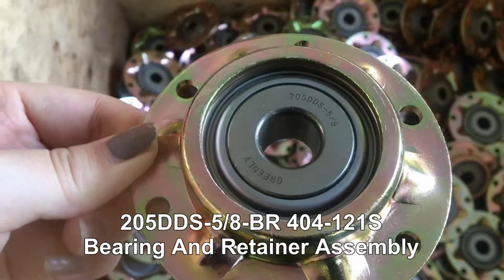188-001V, 404-121S, How to Press Bearing into the Retainer - 205 Series - Greenly Manufacturer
Bearing & Retainer Assembly with 5/8" hole.
Use 205 series bearings.
Replaces OEM 205DDS #188-001V 205VVH.
Made by Greenly Machinery.

Sales: Cecil Wang
Welcome to send your enquiry for price and shipping cost!